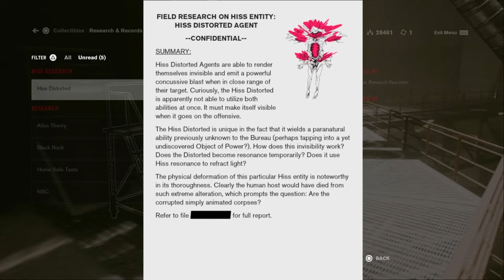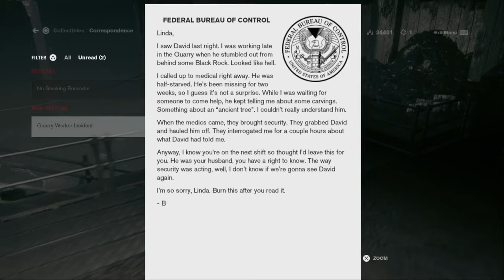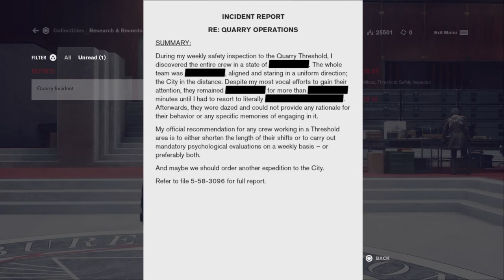*Geometrical screeching* | Control Blind Let's Play Part 12